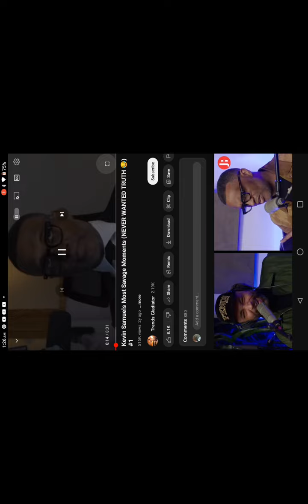Kevin Samuels leaves a message before passing away most watch 😱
please subscribe like comment and share the video much love to all that's been supporting the channel I appreciate all the support I hope everyone have a blessed day yes sir let's get it